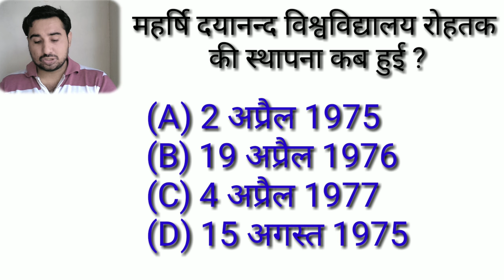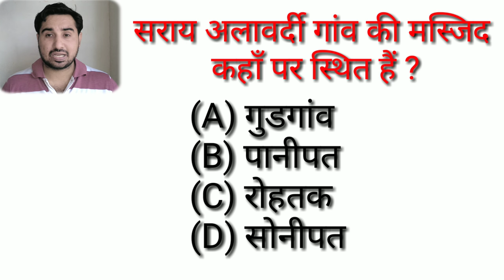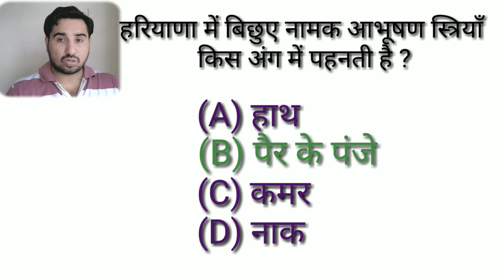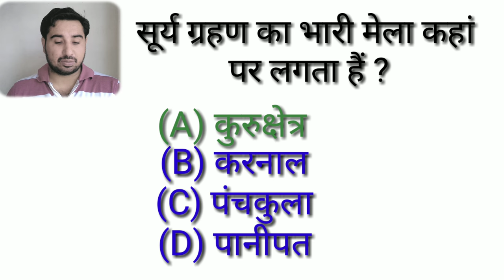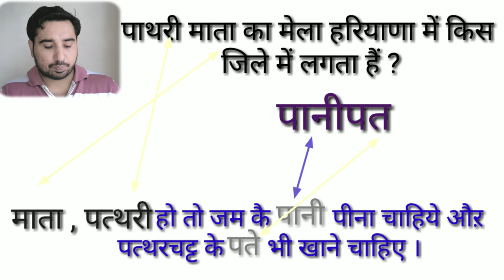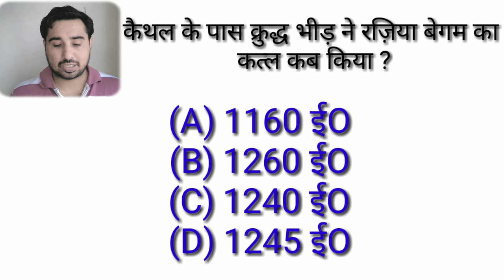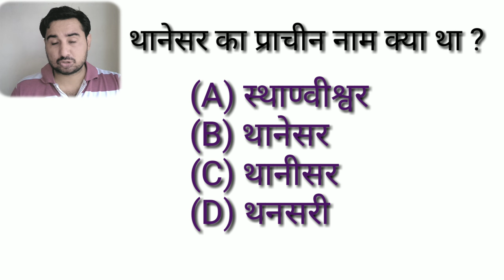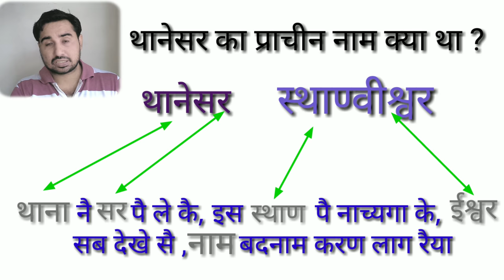HARYANA GK PART-2// VERBAL GK WITH TRICKS-18//GK4EXAMS-74 by neeraj singh sihmar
14 march 2018